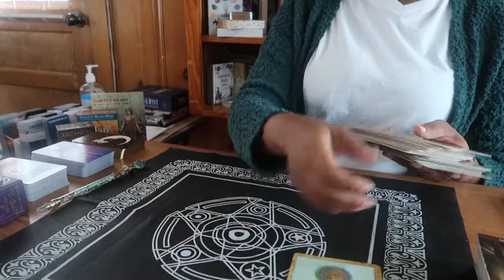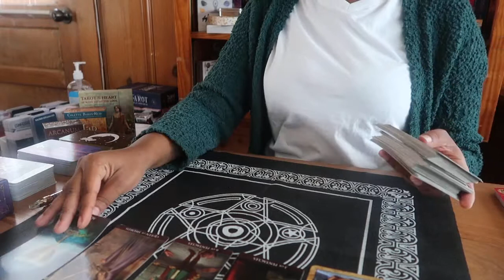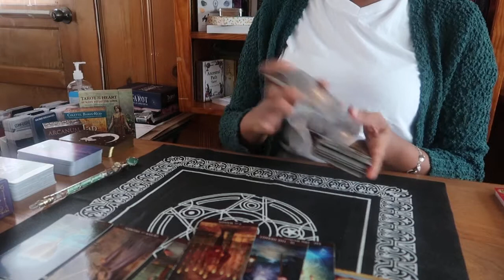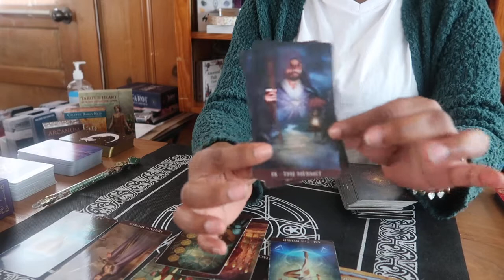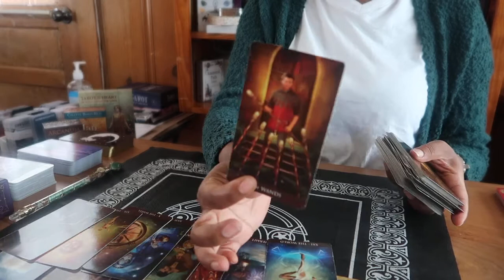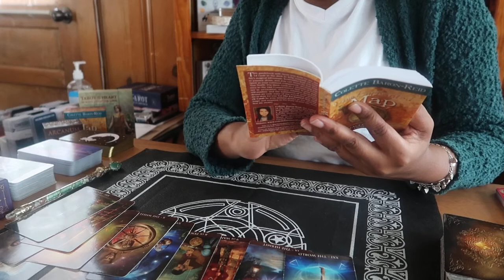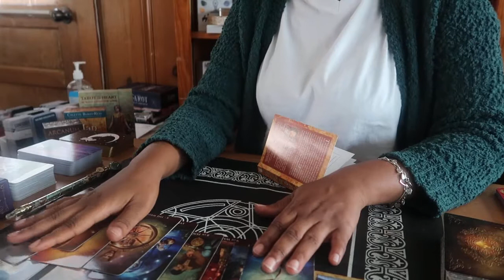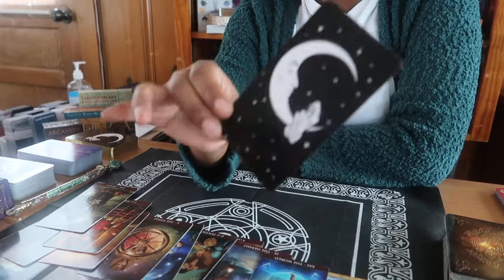🎲 Aries: As the Wheel Turns 🔆🌟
A reading can only facilitate how you cope spiritually with a given situation. My readings are not a substitute for medical, psychological, financial, or legal counseling. Information provided in a reading is not legally binding.

All services are for educational, spiritual, and entertainment purpose only. Thee Honei Pot, LLC accepts no liability and/or responsibility for any actions and/or decisions any client chooses to take or make based on the reading offered.

The information provided in any given service and your personal data are both confidential and protected.

PURCHASE AT YOUR OWN DISCRETION ALL SALES ARE FULL AND FINAL, NO REFUNDS OR EXCHANGES.

-Honei.B 👁🧜🏿‍♀️🔮🧿